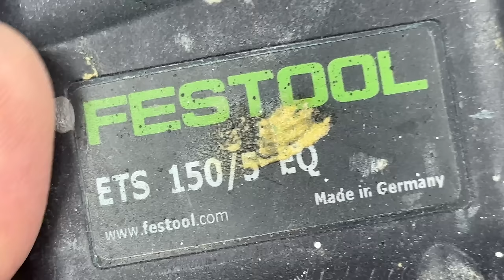Money, Mouth - Mirka! [video 507]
In this one I’m literally putting my money where my mouth is and buying not one, but two Mirka sanders to use as a long-term test. I purchased these with my own money - got to spend those YouTube millions somehow - but I did receive a discount from MirkaUK; after the test conclusion in 6-12 months, the MirkaDeros and MirkaDeos will be given away to 10MinuteWorkshop Plus members. Enjoy!

Become a 10minuteworkshop Plus member  - more details at 10minuteworkshop.com, sign up directly at 10minuteworkshop.plus

**Please note that I am moving away from the legacy member platforms to concentrate on my own memberships at 10MinuteWorkshop Plus; member benefits at Patreon and YTM will be significantly reduced from October 2022.

Links are provided for reference only, please check the product description before buying as Amazon sellers can change these at will. Note that prices also fluctuate and may have risen since I made my purchases.

Used / featured in this video:-

Festool RTS 400

Festool ETS 150/5

Festool Midi extractor (bluetooth)

Mirka Deros

Mirka Deos (kit price)

Mirka Abranet 150mm disc P120

Mirka Abranet 81x133 sheet P120

Sealey sander (cheaper elsewhere)

Moldex 6810 in-ear defenders (US

Other handy gear:-

SanderCard (US

Bahco 6” combi square (US

Bessey DuoKlamp (US

Festool lever clamp (US